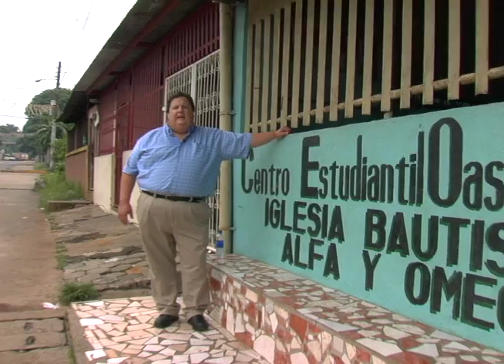Mike Alley visits Nicaragua 9-21-07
WRBS Mike Alley talks about Compassion's work in Nicaragua